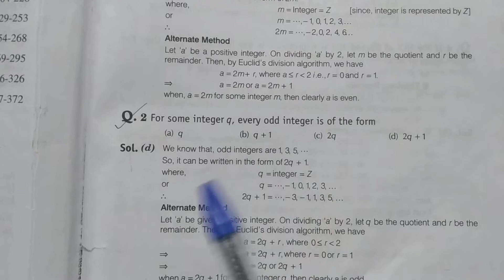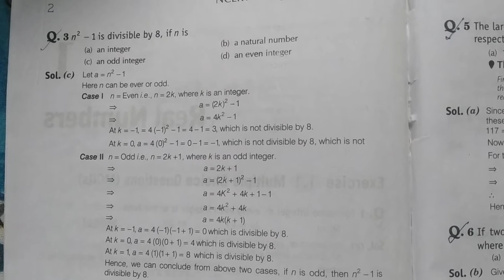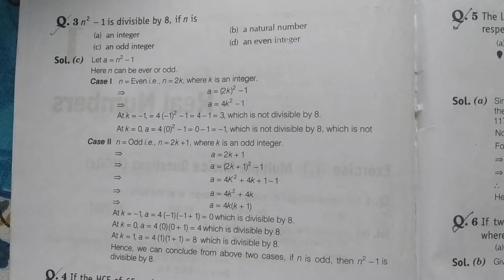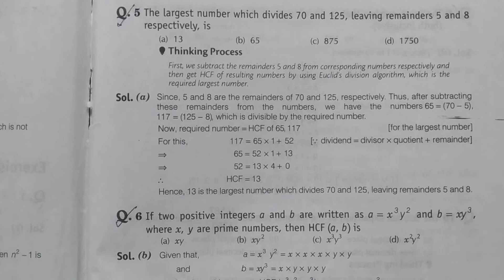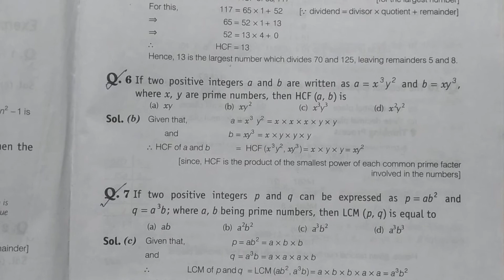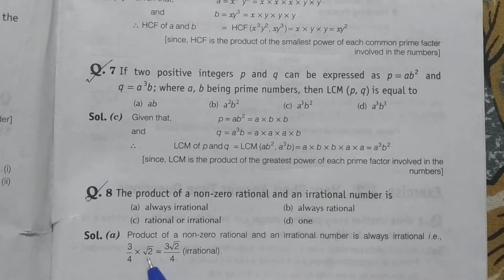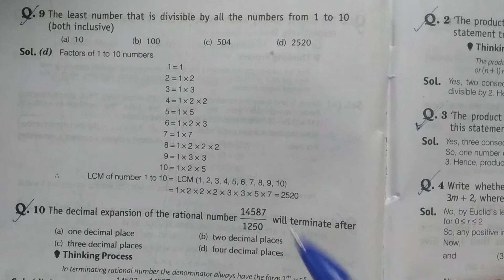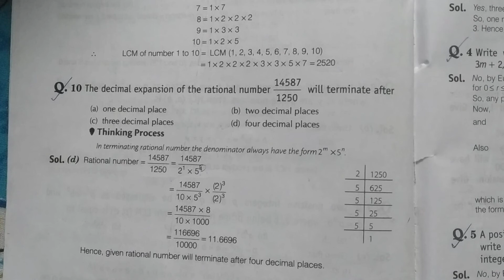Real Numbers NCERT Exemplar Ex-1.1[ MCQ] Full exercise solutions Class 10